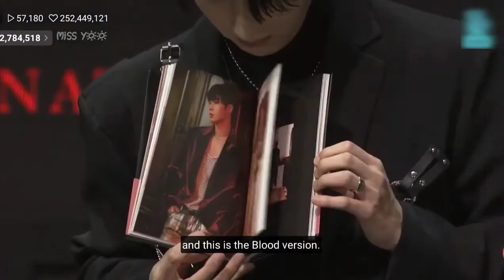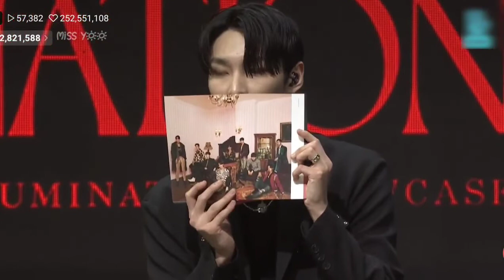[Replay] SF9 10TH MINI ALBUM 'RUMINATION' SHOWCASE